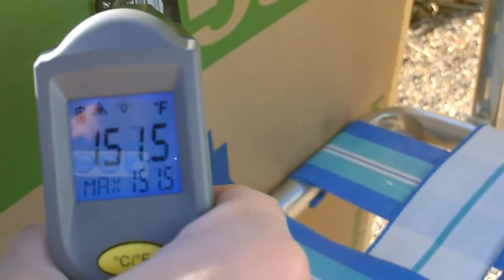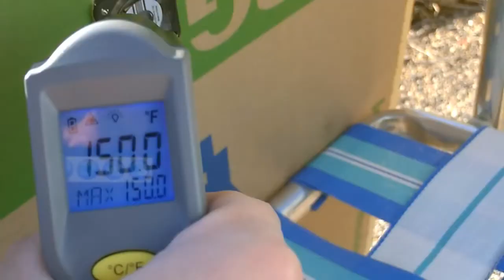Solar Air Heater - DIY solar thermal furnace - 150F+ Temps. (beer/soda/pop can heater) - f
solar air heater. solar air heat collector. simple to make. solar panel runs blower fan. no 'grid power' or batteries needed! hi temps. 150F (65.55C) and higher.